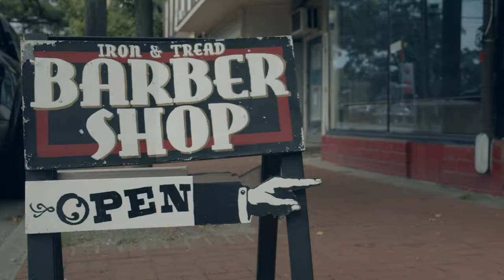The Holy Black x Iron And Tread Barbershop video by Box Visuals